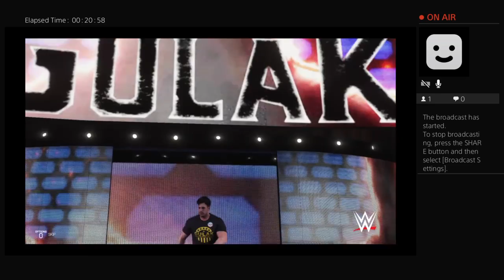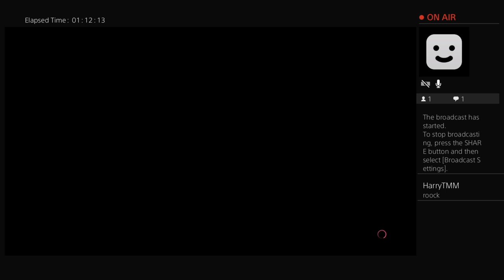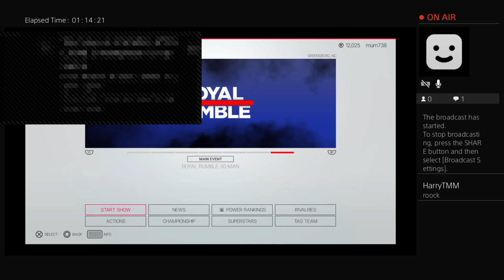WWE 2K19 universe mode #56 Pete Dunne vs the Lucha House party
Ariite, wa' is up. me name is Lal the Merseyside Miracle. ed me channel ay wul try ter make jacksepticeye blimp dull. I am a gaming channel
my tiktok tok is HarryTMM I do Eurovision stuff on there
I am dyspraxicby they way
Matches:
Brock Lesnar (w/Paul Heyman) v Luke gallows (w/Karl Anderson)
Oney Lorcan vs Scott dawson
30 man royal rumble
Pete dunne vs Kalisto, Gran Metalik and Lince dorado in a 3 on 1 handicap match
Seth Rollins v Aiden English (w/Rusev)
Lionel Messi vs Randy orton
Braun Strowman vs Finn BALOR